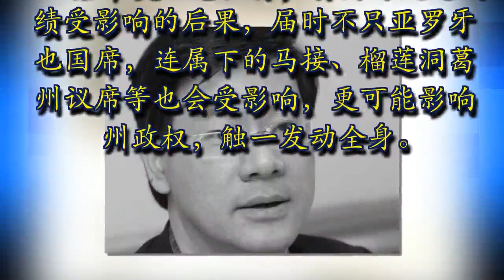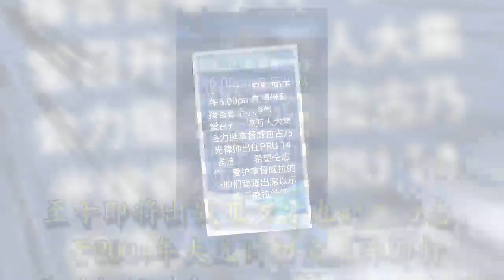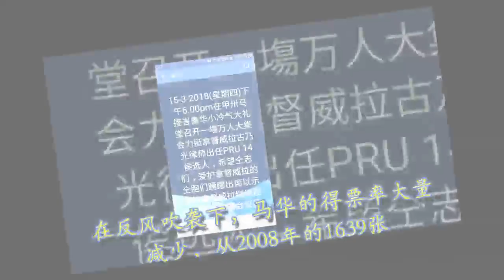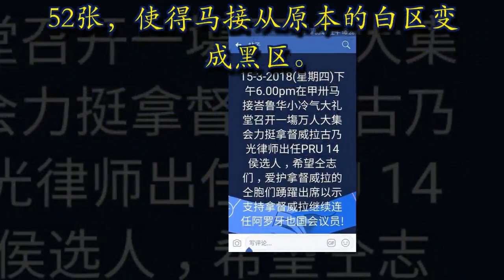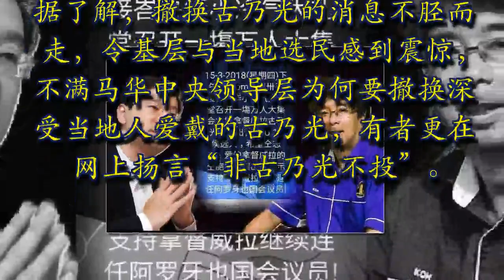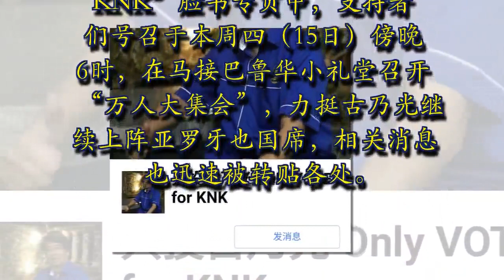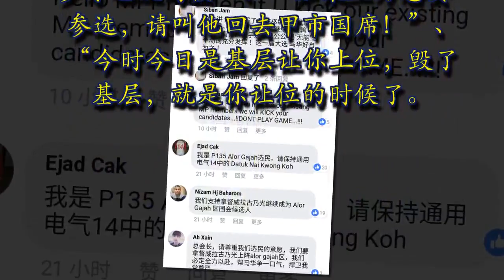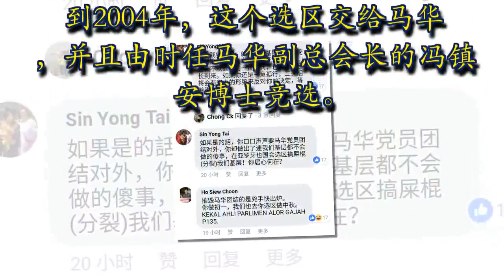最新重磅消息！甲州马华未战先乱【升级】！马华中委王乃志证实，他将到甲州竞选亚罗牙也国会议席！快看！廖中莱被人骂到翻天！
马上转发

担任首相政治秘书的马华中委王乃志向《透视大马》证实，他将在来届大选再战江湖，到马六甲州竞选亚罗牙也国会议席。

曾经是马六甲市国会议员的王乃志说，马华党中央已经授意他在来届大选重披战袍，而他也愿意接受挑战。
王乃志接受《透视大马》电访时表示，虽然本身出战亚罗牙也国席的最终决定，仍有待国阵高层宣布，但他所接到的消息，是委派他上阵。

“据我所知，这是马华党中央的指示（上阵亚罗牙也），而党中央也与国阵高层谈过，他们都觉得这是他们的选择之一。”
无论如何，虽然国阵及马华高层属意王乃志上阵，不过亚罗牙也当地的马华基层以及来自各族的支持者，皆不满原任亚罗牙也议员古乃光即使在当地勤力服务却仍遭阵前换将的命运。

大批支持者今日在马华总会长廖中莱的脸书上，留言炮轰泄愤，甚至扬言将于本周四在马接发动“挺乃光”大集会。

对于基层的极度不满，王乃志也赶紧安抚说：“其实，每届大选，各个政党都会做出人事部署及调动，这是免不了的事，有些人被委派负责中央，有的则负责州属。”
他劝请不满的基层与支持者，应该以大局为重，从整体的观点来